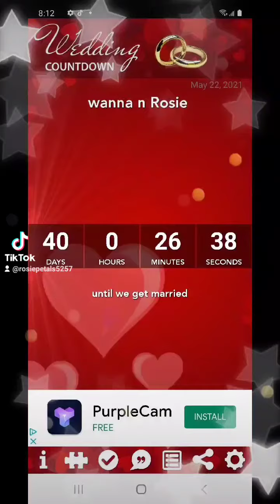May 22nd at 5pm at The Odditorium open to the public Asheville North Carolina